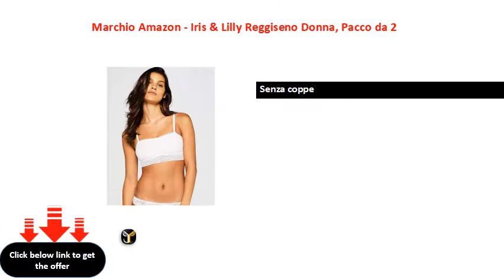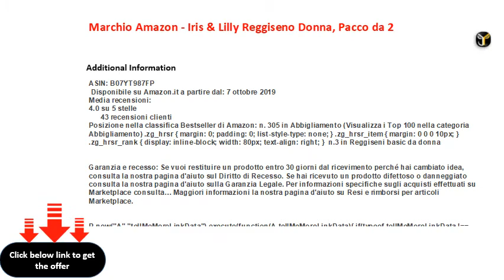Marchio Amazon - Iris & Lilly Reggiseno Donna, Pacco da 2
Senza coppe

 Fodera interna in cotone